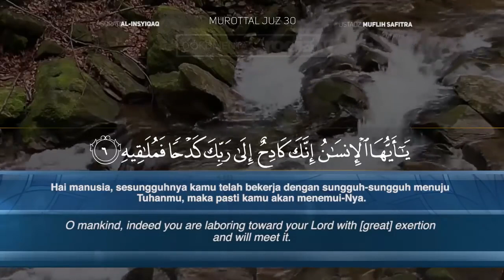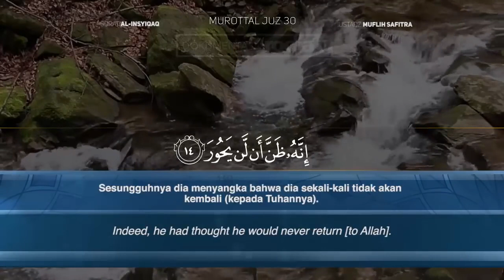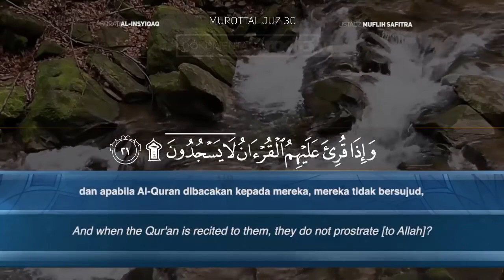Murotal surat Al ingsyiqoq